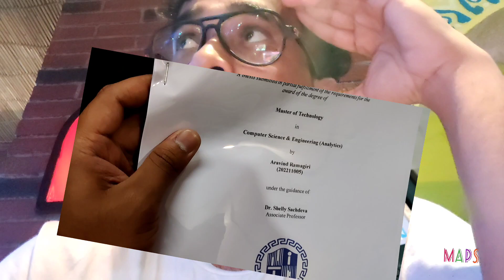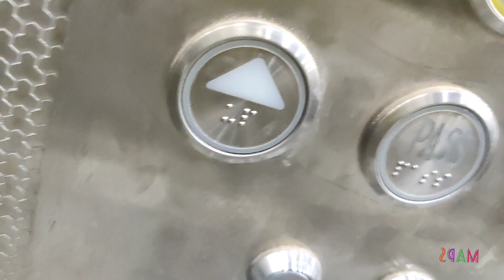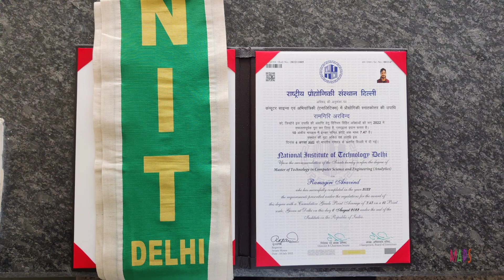NIT Delhi MTech 2022 Thesis Submission👨‍🎓(Watch Now!)